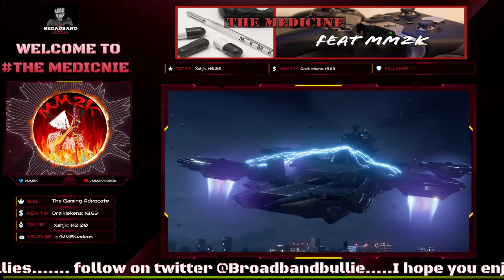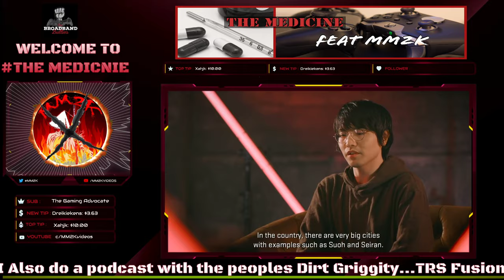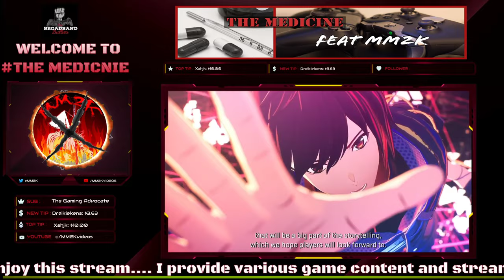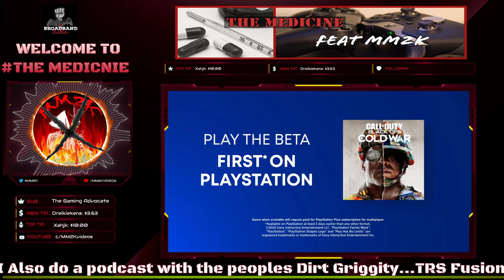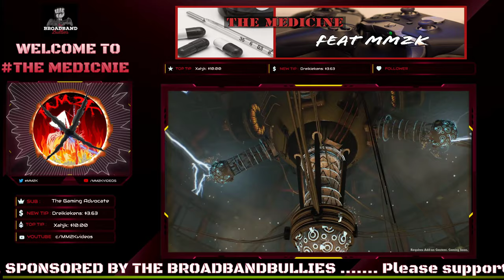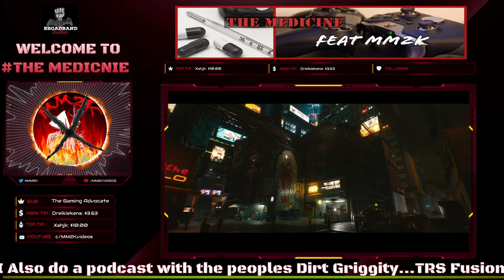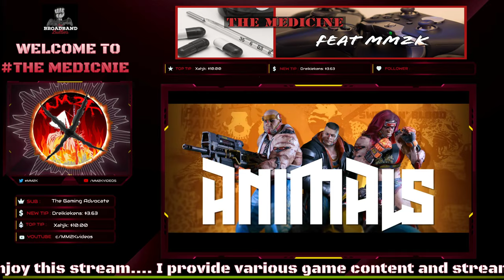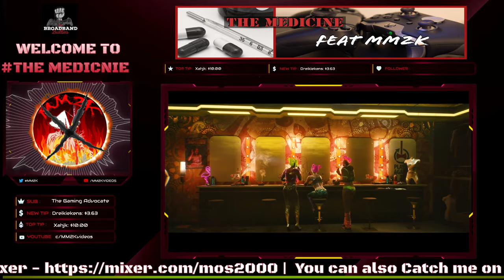Ubisoft Plus RUMORED to be added to Xbox GAMEPASS